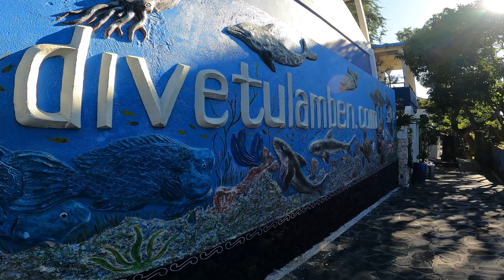Bali Dive Trip 2022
Our first international trip post Pandemic! Finally things are slowly getting back to normal.

We started our trip in Tulamben, a small and remote coastal village in East Bali that’s best known as home to the USAT Liberty shipwreck, one of Bali’s main diving destinations. Tulamben is a macro lovers’ paradise! We saw Pygmy Seahorse, Harlequin Shrimps, Lady Bugs and Nudi branches galore.

After spending 5 days at Tulamben diving to our heart’s content, we headed back to Seminyak. We stayed at the awesome Villa Dewata and partied from there to Finns Beach Club!

It was a memorable and fun trip with lots of laughter and fun!

Song
Artist: Rita Ora•Phoenix(Deluxe)